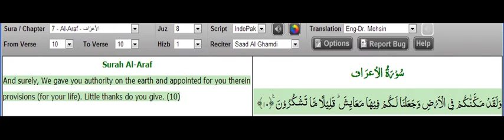Dua while homeless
And surely, We gave you authority on the earth and appointed for you therein provisions (for your life). Little thanks do you give. (Quran 7:10)